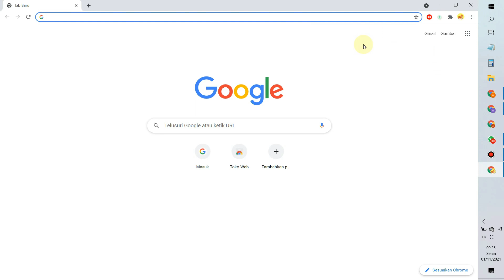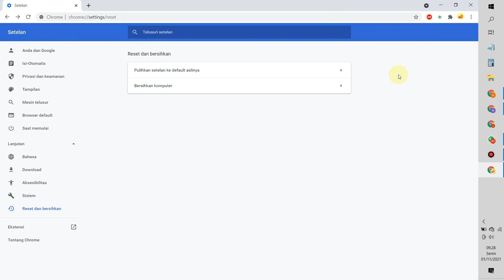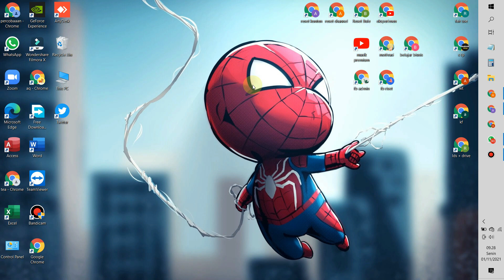Cara Menemukan Software Berbahaya Di Laptop Dengan Google Chrome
Cukup dengan google chrome anda bisa menemukan software berbahaya yang ada di laptop, pc maupunn komputer anda jika di temukan, Dan tentu cara ini sangat membantu memberi keamanan pada laptop anda.